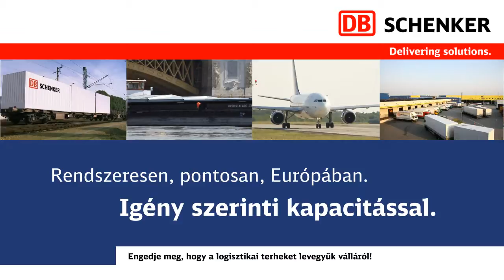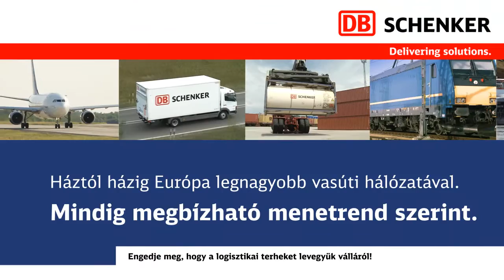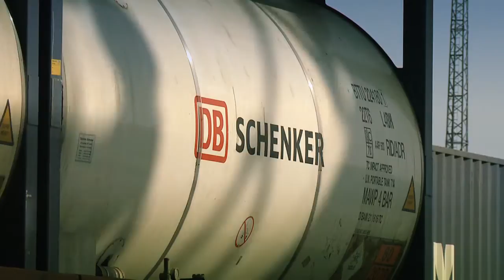DB Schenker image film 2012. (Hungary)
A Schenker Nemzetközi Szállítmányozási és Logisztikai Kft. image filmje